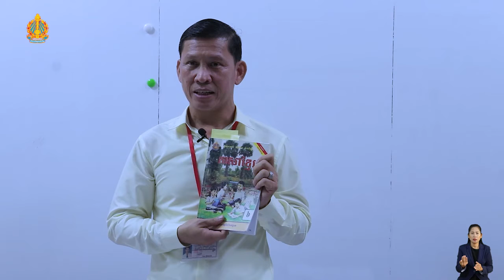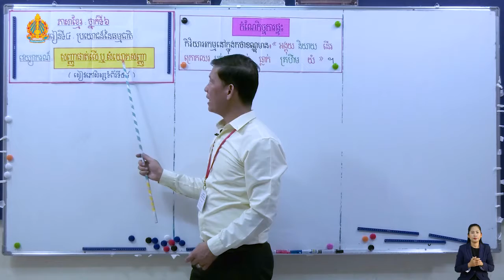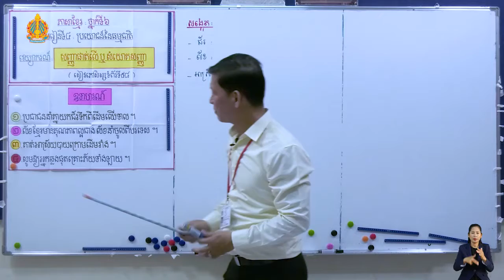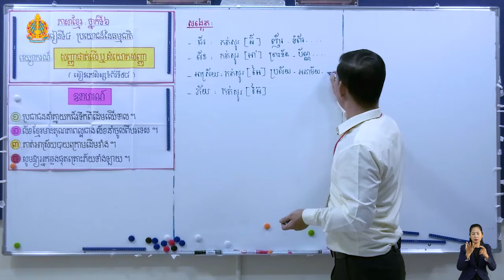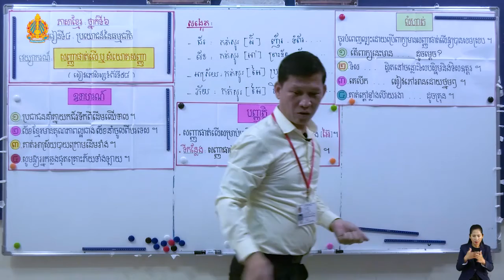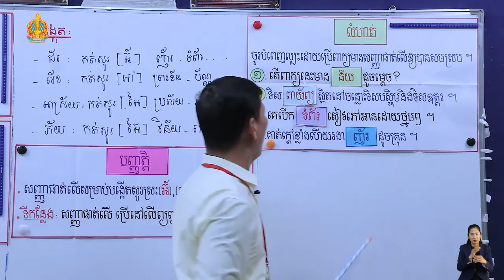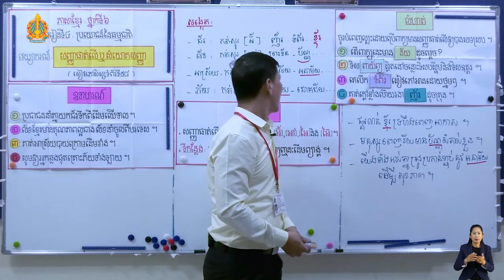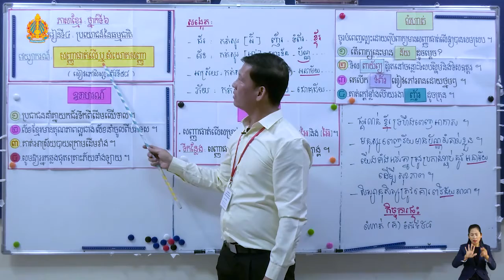K6 35ថ្នាក់ទី៦ មេរៀនទី ៤ វេយ្យាករណ៏សញ្ញាផាត់លើឬសំយោគសញ្ញា